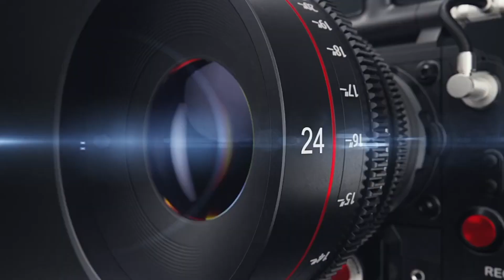Aygün Bəylərin nəşi Ata ocağına gətirildi. Evindən Canlı Bağlantı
yeni xəbərlərdən xeberdar olmaq üçün kanalimiza Abunə olmağı unutmayın